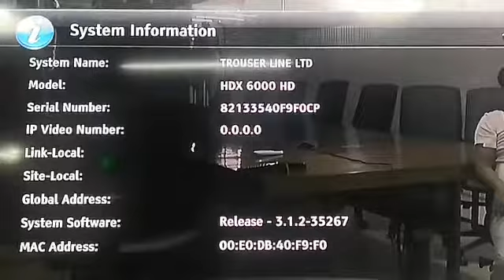Poly com HDX-6000 how to solve network problem lanport Not Working for HDX-6000